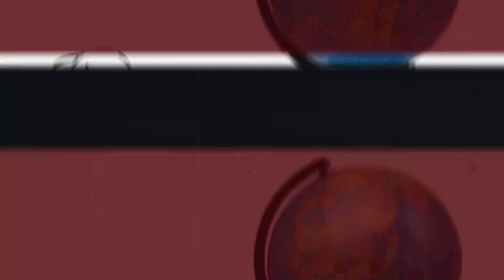EBYA DON FAUZI AKWANA RECHEAL NAMIIRO BYONONESE. BWIINO OMUKAMBWE AMULUMA AVUDDEYO. EKITUUFU KIIKINO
TRENDING STORY